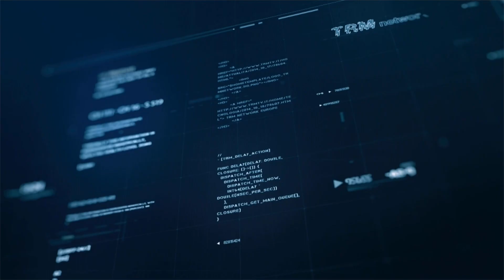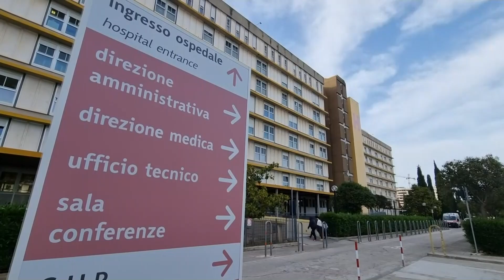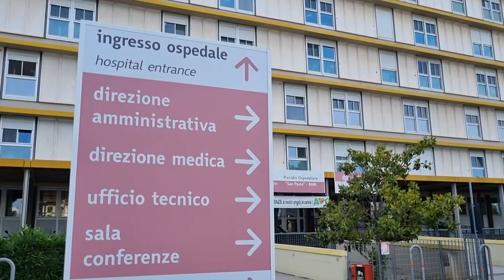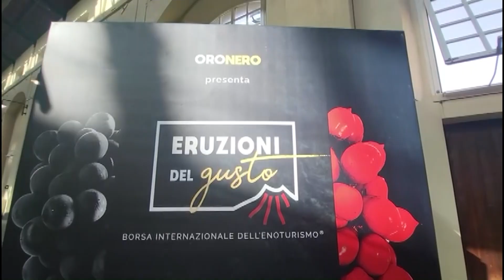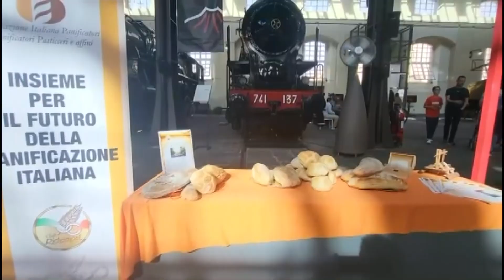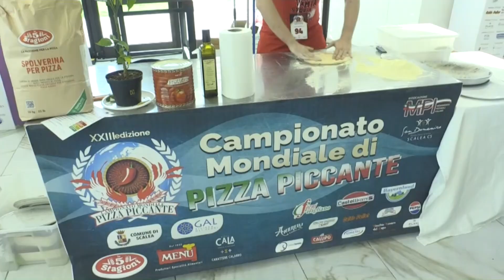TRM h24 News (Edizione delle 18.00) - 26 ottobre 2024